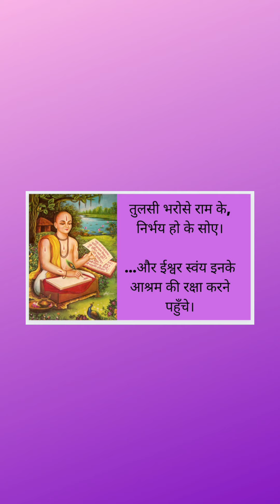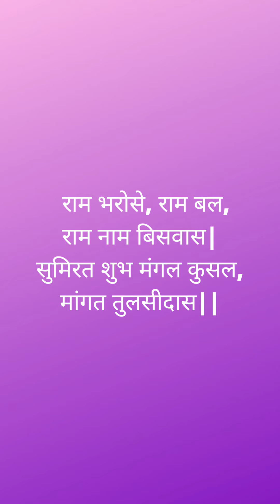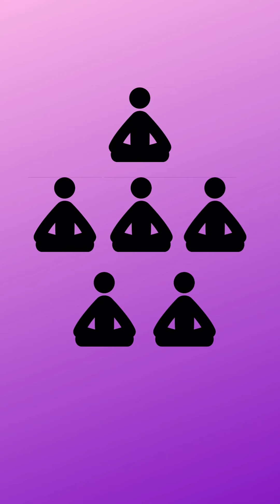Sant Tulsidas Jayanti_2021_राम भरोसे, राम बल, राम नाम बिसवास...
Link of video released last year on Sant Tulsidas Life information and a story from his life

Hello Friends,
Today Seventh day of Shukla paksha of Shravan month - Birthday of Sant Tulsidas. He is known for his works in Sanskrit and Awadh language. His Ramcharitmanas in Awadh languge is one of his most famous works. He was an ardent devotee of Lord Ram and is also known as 'Valmiki of Kaliyuga'
Lets hear a story from his life today where he emphasises the importance of Naap Jaap in Kaliyug.

Credits:
Verses from the Balakanda
charitmanas at the Manas Mandir by Nmisra - Own work - CC SA 3.0

Prayer beads by Enver Rahmanov - Own work - CC SA 3.0

Food served on Banana Leaf. - by  Akshay.paramatmuni1987 - Own work -CC SA 2.0

Nandi - Photographed at the Asian Art Museum of San Francisco in California.
Mary Harrsch from Springfield, Oregon, USA